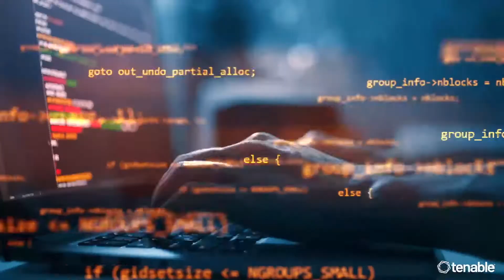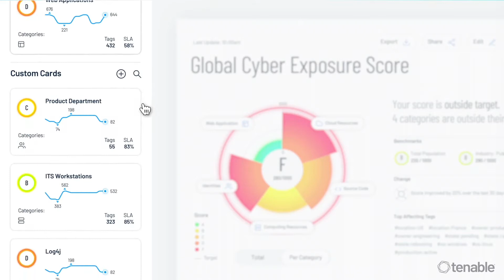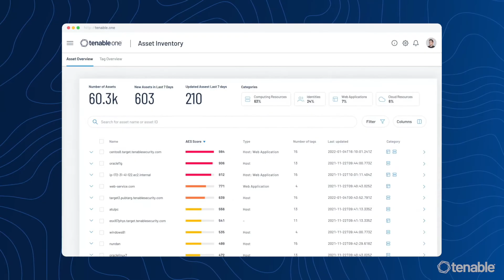Tenable One Video News Release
Tenable One allows organizations to:
Gain comprehensive visibility across the modern attack surface
Anticipate threats and prioritize efforts to prevent attacks
Communicate cyber risk to make better decisions